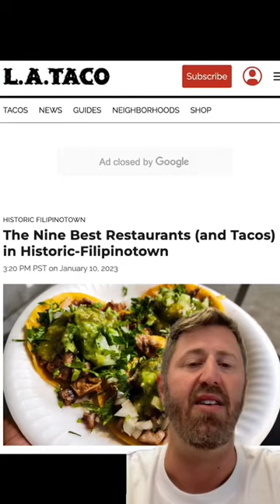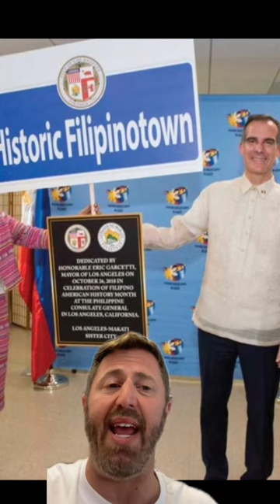Historic Filipinotown and the Impact of Filipinos on Los Angeles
In another episode of the @lataco Neighborhood Project , Historic Filipinotown celebrates one of the most important populations in all of Los Angeles. But it’s not just the official designation that’s important it’s the history of the Filipino Americans that I’ve had such an impact in Los Angeles. Let’s get into it!